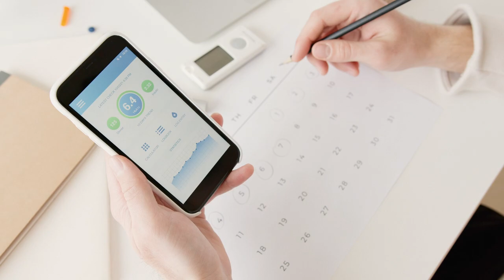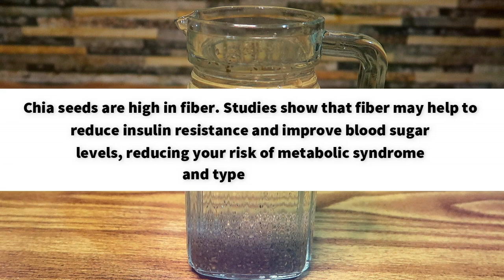Quick Ways To Reduce Sugar | Very Effective Diabetes Home Remedies | Sugar Ka ilaj